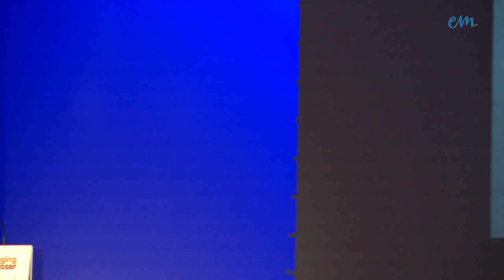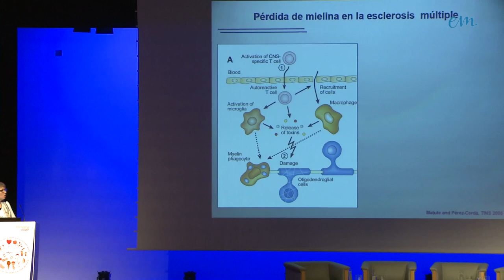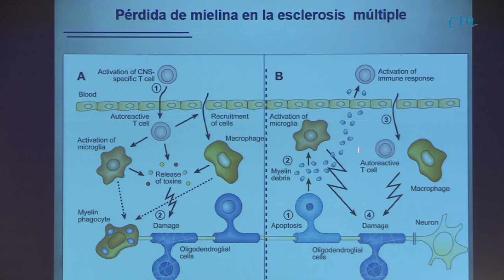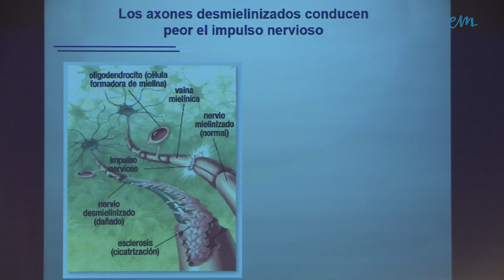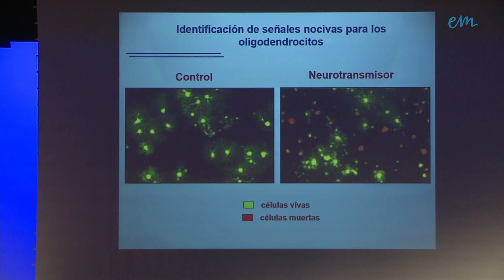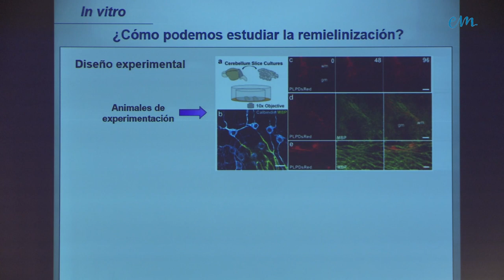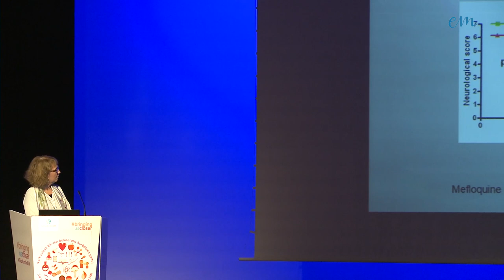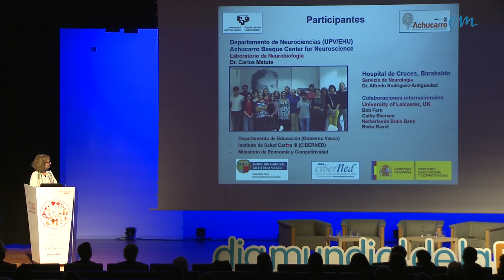Dra.Vicky Sanchez Día Mundial EM 2018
El Día 30 de Mayo en Bizkaia Aretoa dentro del marco del Día
Mundial de la Esclerosis Múltiple la Dra. Vicky Sanchez Doctora en Neurociencias Achucarro Basque Center for Neurosciecne  habló sobre “La investigación en EM: Conocer para curar”.